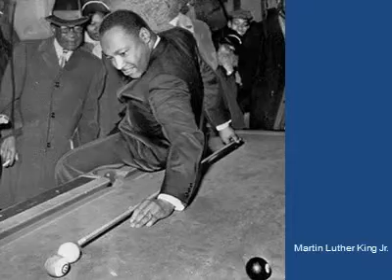FOTOS PARA LA HISTORIA PARTE I